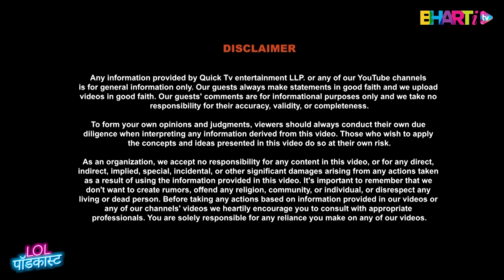Avneet Kaur and Sunny Singh : Upcoming Bollywood Sensation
Hello ji ! Namaste Doston, Bharti TV Podcast Par Aapka Fir Se Swagat Hai!

हमारे साथ जुड़ें एक interesting podcast के लिए जिसमें Sunny Singh और Avneet Kaur अपने acting journey, personal life और बहुत सारी बातें करेंगे ! Sunny Singh की Film Industry में beginning से लेकर Avneet की early acting career के बारे में जानिए की वे आज इस destination पर कैसे पहुंचे। हम set पर उनके attitude के बारे में, उनके parents के साथ relations और एक special journey to Cannes की भी चर्चा करेंगे। Avneet एक Actress के रूप में कैसी हैं और उनके interest किस genre की films करने में हैं। इसके अलावा, "Luv Ki Arrange Marriage" के दौरान एक मजेदार chair malfunction सहित पर्दे के पीछे की कहानियाँ भी सुनेंगे।

Iss Mazzedar Aur Khule Discussion ko Miss Mat Kariye !

TIMESTAMPS:

(00:00) - Pre - Cap
(01:21) - Sunny Singh's Introduction.
(03:52) - How Sunny Singh's Acting Journey Started.
(05:50) - Avneet Kaur's Entry and Introduction.
(09:29) - Who Showed Attitude on the Film Set: Avneet or Sunny?
(10:30) - Relationship with Parents and Cannes Visit.
(19:39) - How Is Avneet as an Actor?
(20:52) - From Whom Are Sunny and Avneet Most Scared?
(24:03) - At What Age Did Avneet Start Acting?
(27:19) - Film: Luv Ki Arrange Marriage and the Chair Malfunction Moment.
(29:02) - Friend Circle of Sunny Singh and Avneet Kaur.
(30:40) - What Kind of Films Does Avneet Want to Do?
(31:33) - Discussing Social Media, Food, and Siblings with Avneet and Sunny.
(35:32) - How Do Sunny and Avneet Feel About Promotions and Comments?
(40:19) - Upcoming Projects of Avneet Kaur and Sunny Singh.
(40:57) - Paparazzi, Fashionable Clothes, and the Chair Malfunction.
(44:16) - End Note
WATCH CLIPS HERE: @LOLLFactoryClips
WATCH VOLG HERE: @LifeOfLimbachiyaas
WATCH NAVAAMI CHANNEL :  @navaamimusic

Powered by Quick Tv

Quick TV, led by Bharti Singh and Haarsh Limbachiya, is a YouTube IP production company revolutionizing digital content. Their captivating and life-changing content blends humour, insight, and inspiration. Explore their transformative videos on YouTube for entertainment and insightful content that leaves a lasting impact.

Created By : Haarsh Limbachiya
Produced By : Quick TV
Featuring : Avneet Kaur & Sunny Singh
Host : Bharti Singh & Haarsh Limbachiya
Director : Abhinav Kaushik
DOP : Prince Solanki
Sound: Gautam Kumar
Edit : Rajkumar Mahto & Aditya Singh